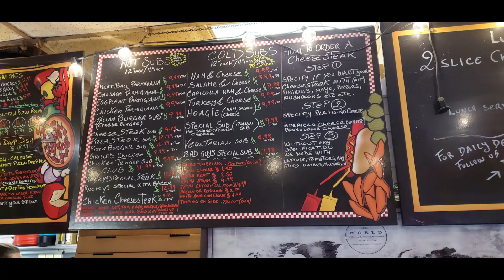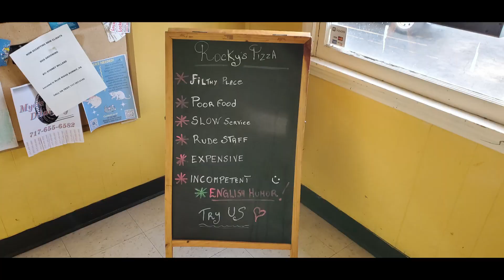Bad Guys Pizza | The Original Rocky's | Pedestrian Diner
Now this has got to be some of the best pizza I had in this area, definite 4.8.5 I would give it a five but that will stop my search for the best slice. Take this food adventure with me and have a ball🙃🙂.